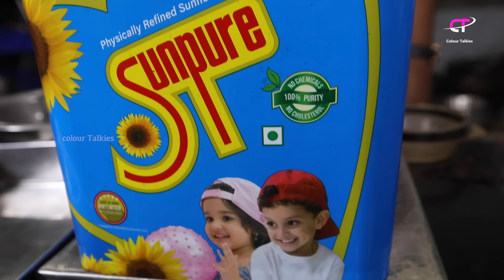ಮದುವೆ ಮನೆ ಶೈಲಿಯ ಗರಿಗರಿ ಸಬ್ಬಕ್ಕಿ ವಡೆ | Crispy Sabakki Vada Recipe | RVR Style Sabudana Vada Recipe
How to Make Sabakki Vada Recipe in Kannada |

 | Vinay Ranganath | Colour Talkies |
Address :
RVR Food & Beverages PVT LTD
Shop no1, Ground Floor , GRL Complex, Near Global IT Park, Pattanagere main road, R.R Nagar, Bengaluru- 98

Mama's Kairuchi Channel link :

 • Iyengar's Style P...
Contact on WhatsApp And Telegram : 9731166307

vada vada vada vada vada vada pav
sabudana vada vada vada vada vada
vada official trailer
how to make bataka vada
how to make suji vada at home
where is vada baki
vada vada bhaiya song
vada vada vada vada vada gana
vada vada recipe song
how to make vada with vada maker
vada tera vada vada vada vada vada vada
how to make soft vada at home
how to make vada masala
how to make vada instantly
how to make vada at home

vada sabke album
vada va vada va song
vada vada new song
how to make crispy vada at home
bada saang song
how to make vada batter at home
vada with vada maker
different types of vada
vada vada new video
how to make sambar bara
sapeda va da song
how to make vada with wheat flour
vada vada thiriginagani song
baraka vada recipe
how to make vada shape
vada sambar recipe
vada he vada song
vada vada audio song
masala vada sambar recipe
vada full song
how to make alasanda vada
vada vada singer
how to make small vada
vada tera vada karaoke with lyrics